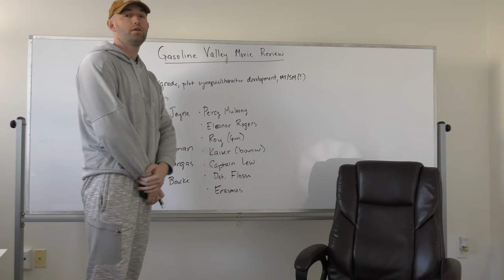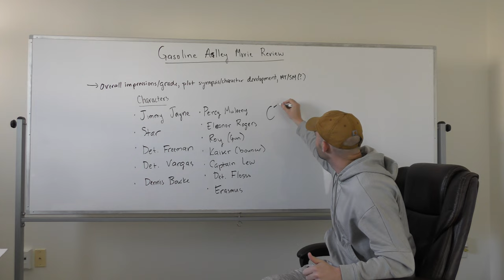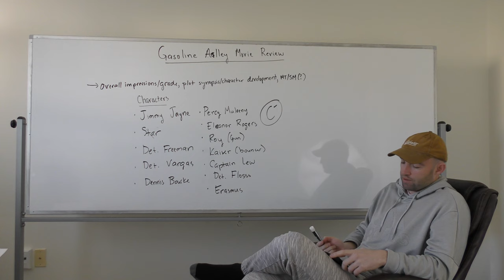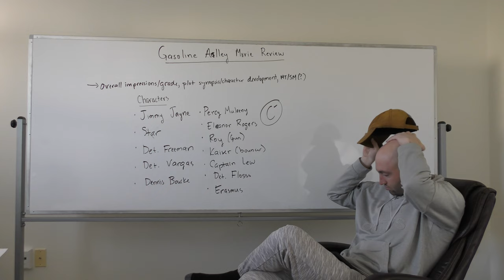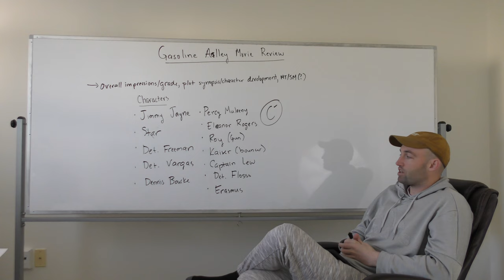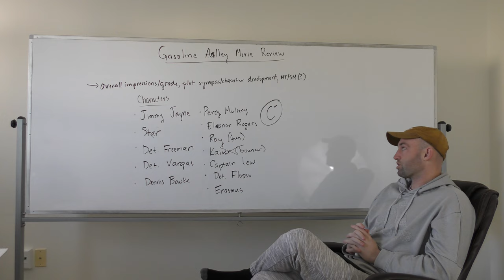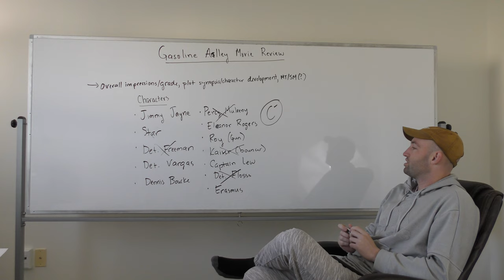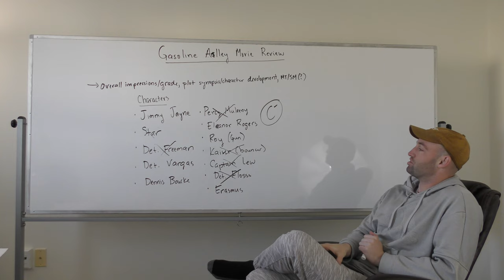Gasoline Alley Movie Review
movie review series.